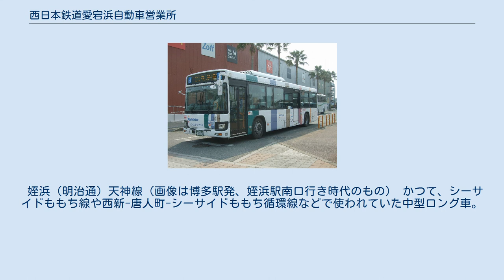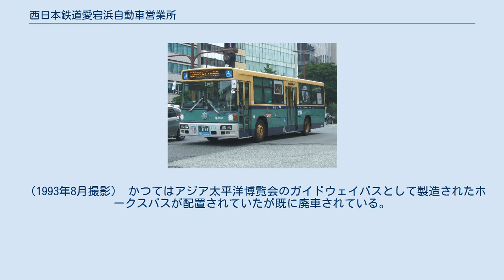西日本鉄道愛宕浜自動車営業所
愛宕浜自動車営業所 愛宕浜自動車営業所（あたごはまじどうしゃえいぎょうしょ）は西日本鉄道（西鉄）のバス営業所のひとつで、主に福岡市都心部と福岡市西区北部の愛宕浜・姪浜・シーサイドももち周辺および能古島内の路線を担当する。
営業所表記は○愛。
 福岡市営渡船の乗り場に併設されている。
また、営業所内には西鉄ホテルズが所有するソラリアリゾートシップ「マリエラ」専用のケータリングキッチンがある。
 福岡県福岡市西区愛宕浜3丁目5027番地 2020年3月21日現在の路線（太字は終点・始発停留所） 特快303 この車両は2018年5月27日より運行されている創立110周年記念ラッピング車両で1950年代から1975年までの西鉄一般路線車の塗装を再現したラッピングが施されている 過去の303からの改番の上、運行ルート、停車パターンも変更されている。
ドーム前には停車せず、都市高速利用ランプが百道から西公園に変更されている。
 9番マリノアシティ発博多駅行き マリノアシティ BRTに使用される連節バス 観光系統のため平日より日祝日の本数が多いほか、多客時には渡船場前 - アイランドパーク間で臨時便が多数運行される。
冬期は全日平日ダイヤで運行。
狭隘路線かつ急勾配が連続し運転の難しい路線のため、中型車で運行される。
愛宕浜営業所からの出入庫は福岡市営渡船で航送される。
 愛宕浜営業所は九大伊都キャンパス臨時便のみ担当。
214番や514番は担当しない。
 営業所の敷地が広いことから、夜行高速バスの福岡発着一部路線(共同運行会社のみ)の休憩箇所として使用されている。
2010年6月25日までは千代営業所で休憩が行われていたが、千代営業所が博多営業所に統合されたため、当営業所に移管された。
以前は阪急観光バス・名鉄バスも休憩のため駐車していたが、片江営業所・博多営業所に変更された。
 以前は国体道路経由で運行されていた。
1998年ごろに現在のルートに変更された。
 姪浜（明治通）天神線（画像は博多駅発、姪浜駅南口行き時代のもの） かつて、シーサイドももち線や西新-唐人町-シーサイドももち循環線などで使われていた中型ロング車。
 （1993年8月撮影） かつてはアジア太平洋博覧会のガイドウェイバスとして製造されたホークスバスが配置されていたが既に廃車されている。
 ^ 連節バス試行運行 STEP3について - 西日本鉄道 2017年5月18日 ^ 連節バス 8月26日（土）ダイヤ改正! - 西日本鉄道 2017年8月15日 ^ フリンジパーキングの実証実験にあわせて、「福岡市民会館」バス停を新設し、連節バスを停車させます - 西日本鉄道 2019年3月14日（2019年3月18日閲覧） ^ 2019年7月20日のダイヤ改正で、スカニア・ボルグレン製の連接バスが1台那珂川へ転出。
代わりにメルセデス・ベンツ・シターロGが1台新製された。